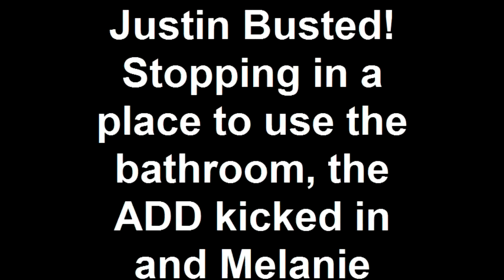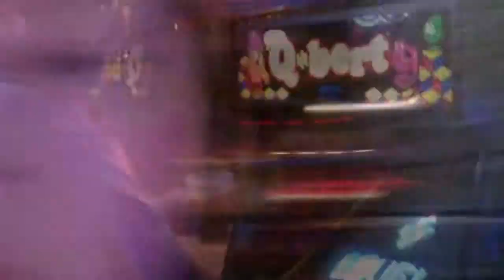Justin Caught in the act!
Justin and Melanie were walking around in downtown Portland Oregon on a Monday evening when Justin went into a business to... well do his business. While Melanie looked around she noticed he hadn't come out yet. When she saw why he was taking so long she busted out the camera! Busted!

They ended up at Ground Kontrol Classic Arcade and bar in downtown Portland Oregon playing games and drinking beer together!